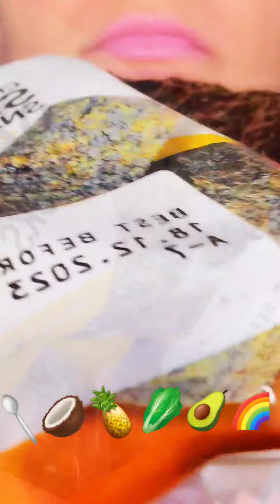ASMR EMOJI FOODCHALLENGE WITH GUMMY CHOCOLATE COCONYT JELLY AND SEAWEED 🥬🥑💖 🍍